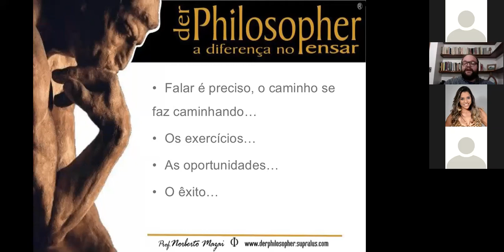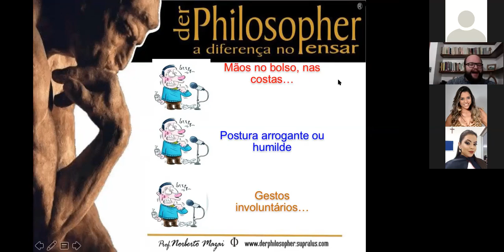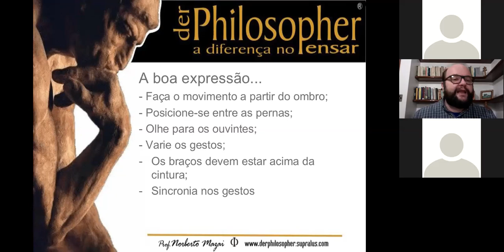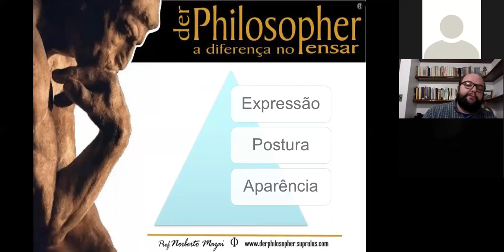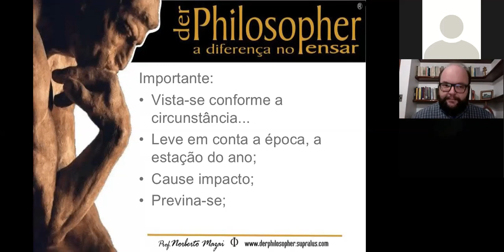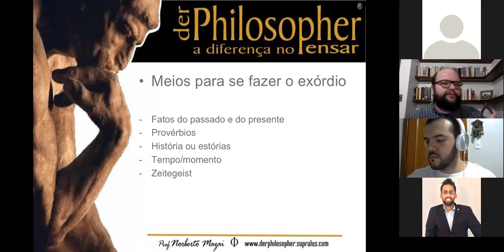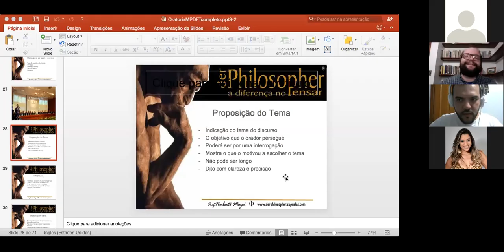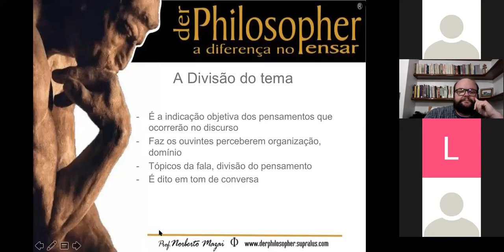Aula 2 Oratória e Argumentação Comunicando se Via Videoconferência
Assista na íntegra a segunda aula do minicurso da ESA/DF
Professor: Noberto Mazai